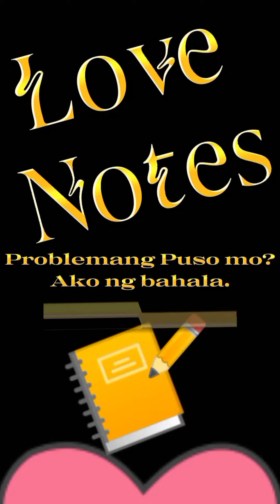TEASER FOR EPISODE 186 ON THE BLOG-CAST